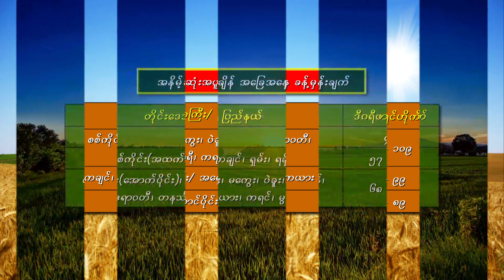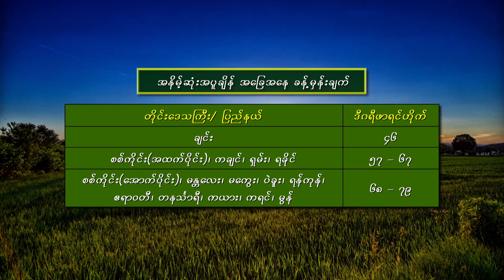ตลกคณะซุปเปอร์โจ๊ก